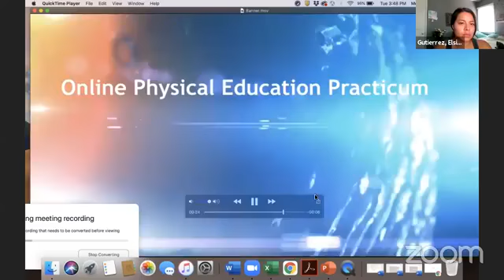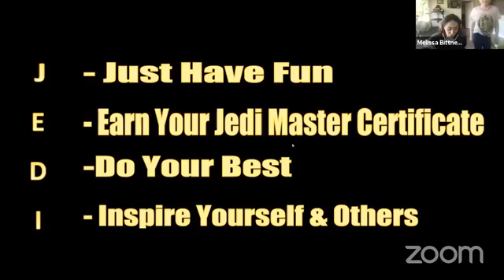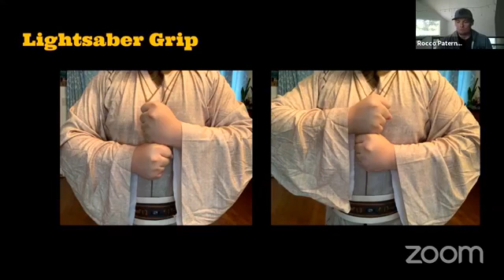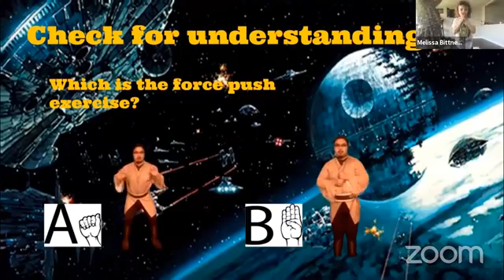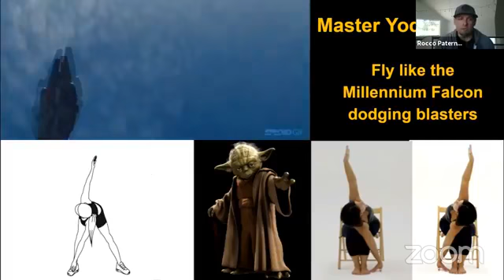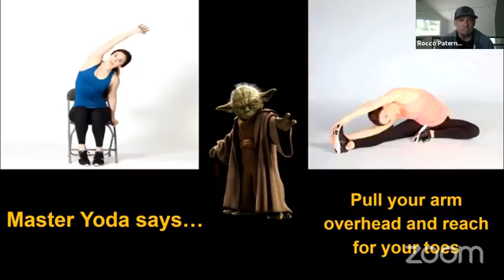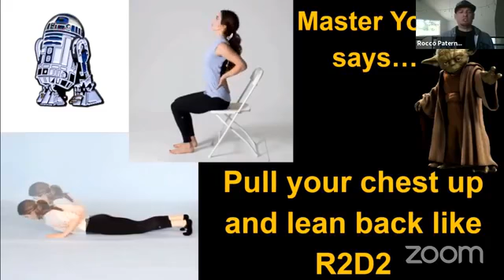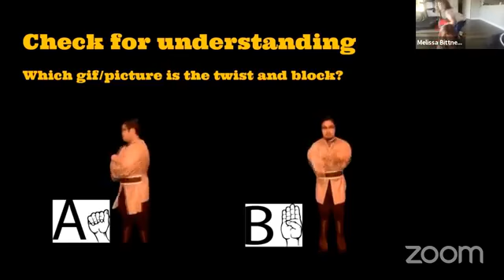Long Beach State APE ASAPP 5.4.21